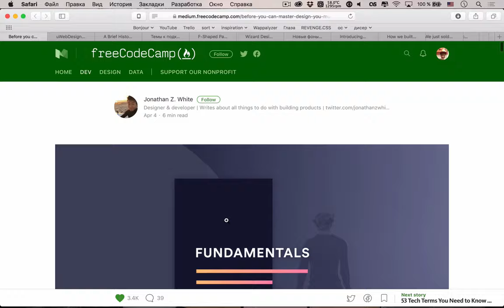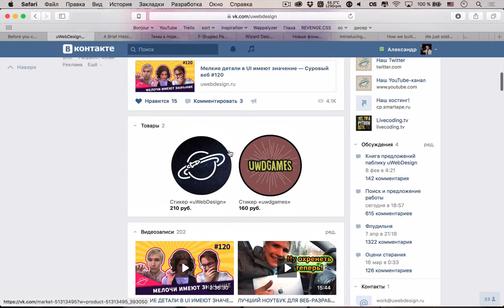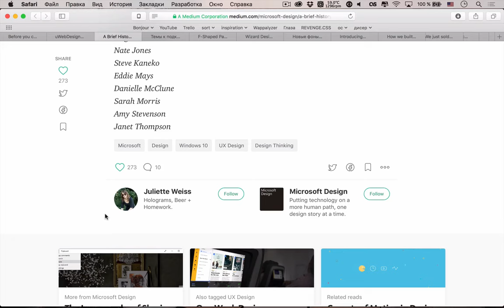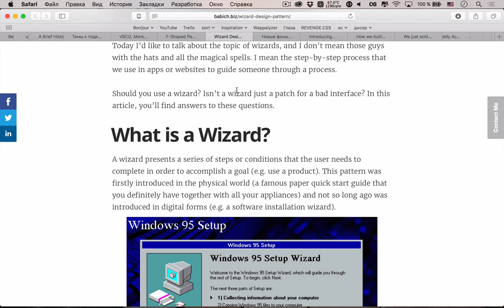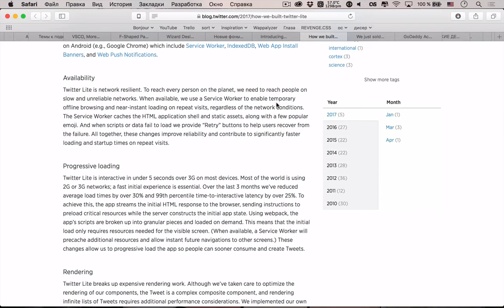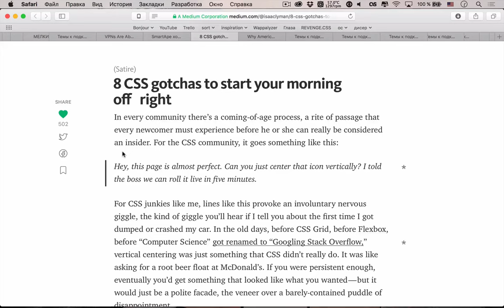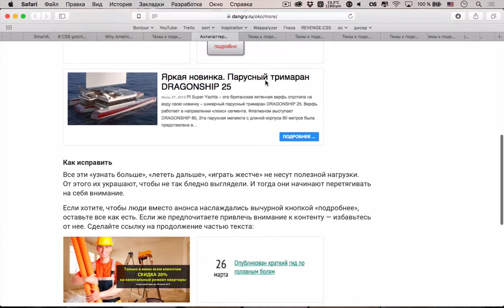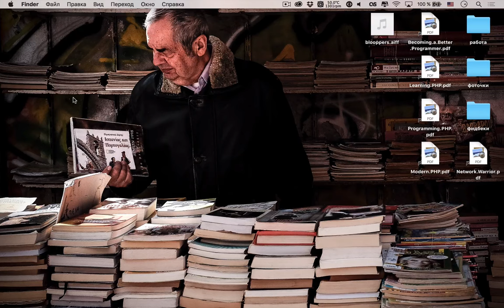ПРЕЖДЕ ЧЕМ СТАТЬ ДИЗАЙНЕРОМ, УЧИ ОСНОВЫ — Суровый веб #121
Сегодня мы с вами больше полутора часов будем разбирать дизайн: поговорим про основы, вспомним эволюцию развития UI в Microsoft, обсудим пару статей от Бабича про UX, чтение и и паттерн «пошагового помощника», а также обсудим новый сервис Twitter Lite и обсудим крупные покупки в мире IT.

Ссылки на темы:
• 00:43 Прежде чем вникать в дизайн — вникните в основы
• 21:34 Организационный момент
Дизайн
• 26:30 Краткая история UI от Microsoft
• 53:40 Исследуем UX от VSCO cam
• 01:06:01 Читаем страницы в форме буквы F
• 01:13:47 Дизайн паттерн «пошаговый помощник»
Светские новости
• 01:25:47 Фотографии с Unsplash теперь в Trello
• 01:30:45 Представляем Twitter Lite
• 01:36:00 Как мы построили Twitter Lite
• 01:42:20 Dribbble купил Crew
• 01:47:10 GoDaddy купил Sucuri
• 01:54:21 VPN достаточно для защиты
Разработка
• 02:01:20 8 CSS прикольчиков и приколюшечек
• 02:16:45 Почему американские фермеры используют украинскую прошивку на тракторах
Темы слушателей
• 02:25:20 Темы к подкасту #121